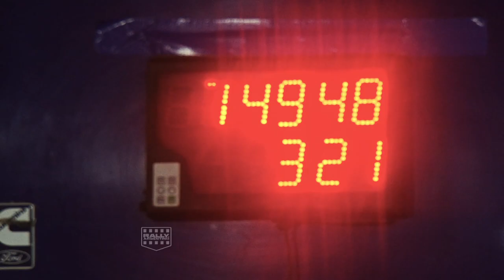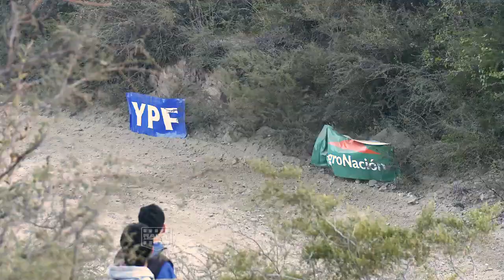Resumen Día 2 Rally de Catamarca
Lo más destacado de la etapa final en la tercera fecha de la temporada 2014 del Rally Argentino DIRECTV.